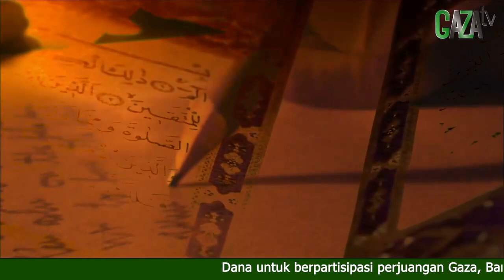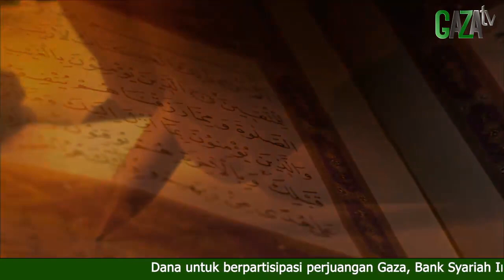USTADZAH PENGHAPAL QURAN YANG PERCAYA DENGAN MIMPI MUHAMMAD QASIM - GAZAtv